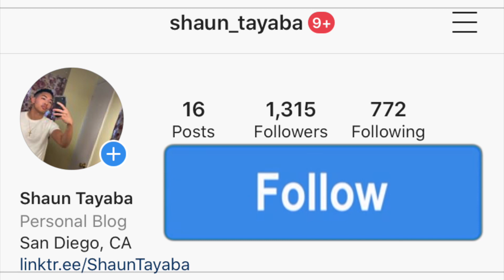You Know You're South African When... 🇿🇦🤣✊ AMERICAN REACTION! SOUTH AFRICA LIVE *FUNNY 😂😂🇿🇦*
I hope you guys enjoy this reaction video of me reacting to the song and music video and official audio and lyric and lyrics and freestyle and diss track and live performance acoustic version You Know You're South African When... 🇿🇦🤣✊ AMERICAN REACTION! SOUTH AFRICA LIVE *FUNNY 😂😂🇿🇦* (Official Music Video)